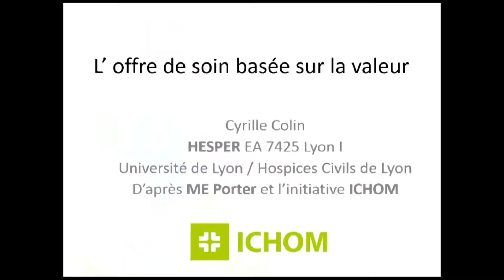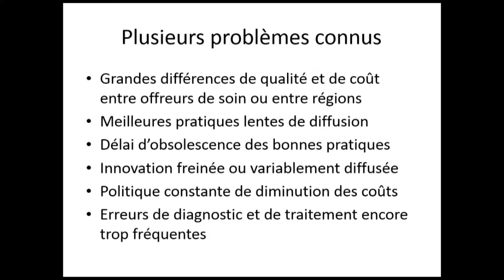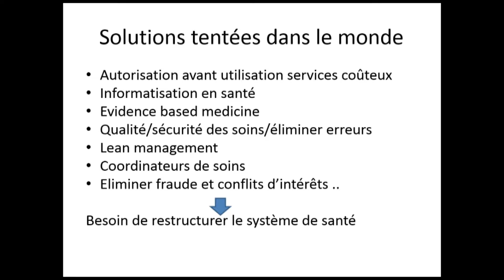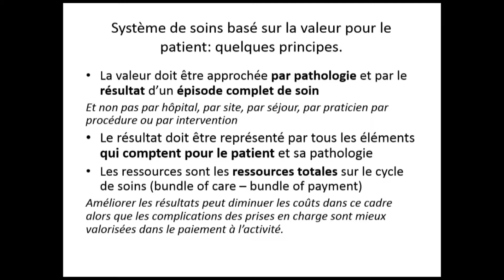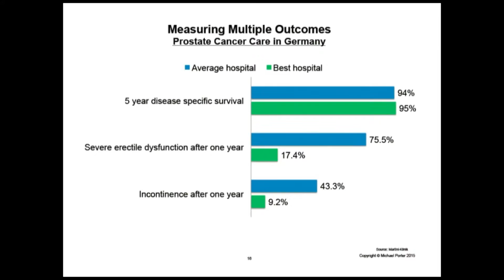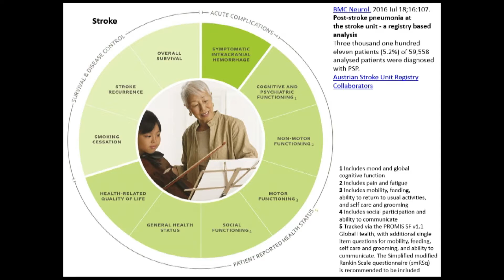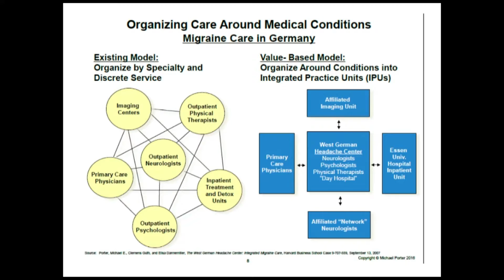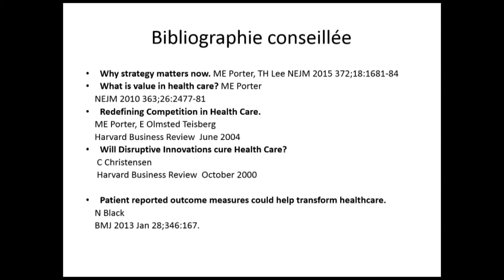Une offre de soins basée sur la valeur pour le patient | Cyrille COLIN [workshop 20/10/16]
Réinterroger les systèmes de soin, repenser les modèles autour du patient ; tel a été l'objet de ce workshop international organisé le 20 octobre 2016 à l'Université Jean Moulin Lyon 3 et dédié à la thématique "Valeurs du soin centré-patient". Réunissant praticiens, patients, dirigeants et chercheurs de la santé, ce workshop avait pour objectif d'engager des initiatives concrètes, novatrices et uniques.

C'est à cette occasion que fut inaugurée, et signée, la Chaire d'études "Valeurs du soin centré-patient - Efficience des systèmes, questions éthiques et politiques" hébergée à l'Université Jean Moulin et soutenue par des partenaires dirigeants du monde de la santé dont UCB Pharma, partenaire fondateur.
Co-dirigée par des enseignants-chercheurs de l'Université Jean Moulin, Didier Vinot, Professeur des Universités et Vice-président chargé des Affaires économiques et sociales et du Patrimoine et Jean-Philippe Pierron, Professeur des Universités et Directeur de l’école doctorale de philosophie, cette Chaire s'intègre dans l'axe de recherche Santé globale porté par l'Université de Lyon. Le workshop bénéficie du soutien financier du Programme d’Avenir Lyon Saint-Étienne (PALSE) et du programme Bourgeon « Valeur(s) du soin individualisé » de l’Université Jean Moulin Lyon 3.